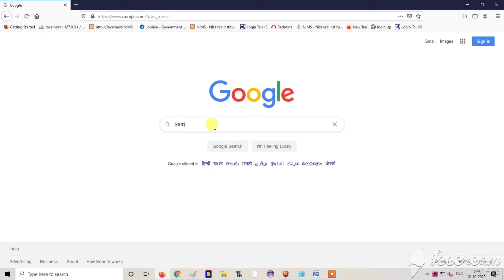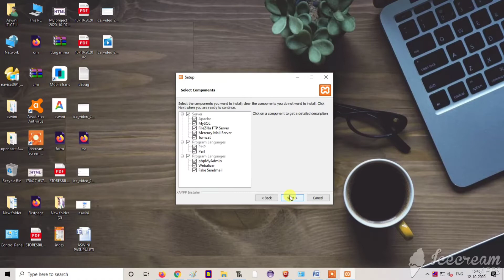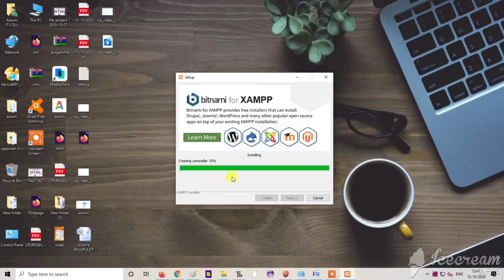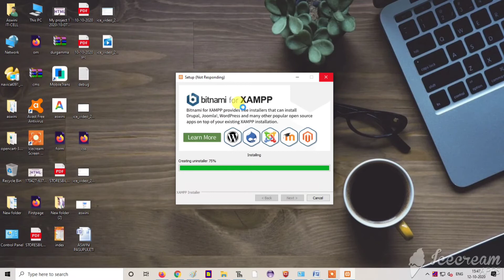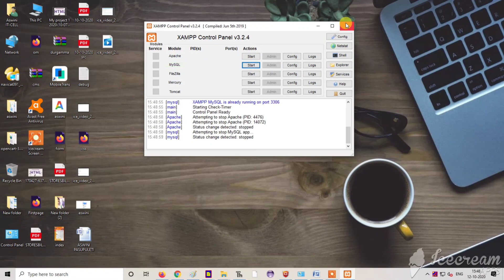How to learn PHP in telugu | Learn with Aswini | Install PHP Software | Part - 1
How to install PHP
PHP is stands for Hypertext Pre Processor.
It is Used to develop website.